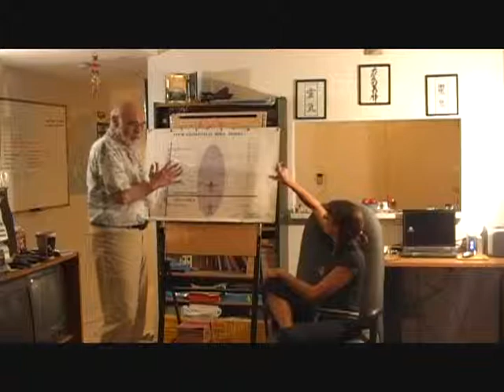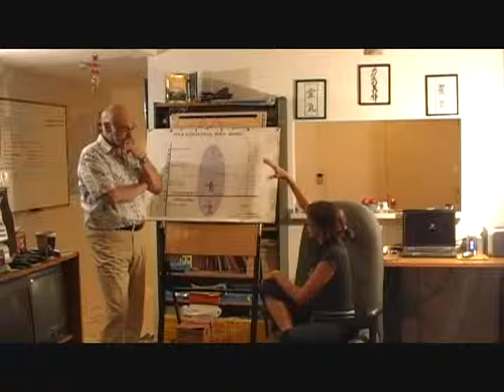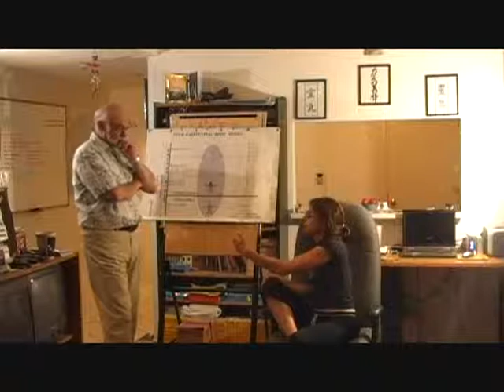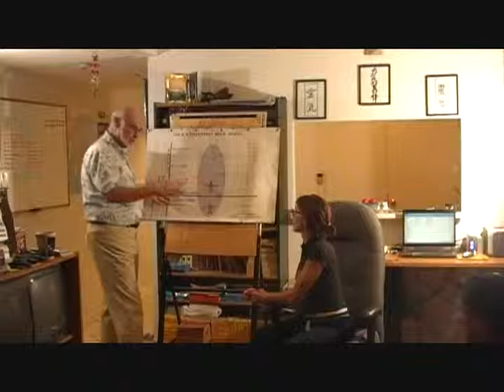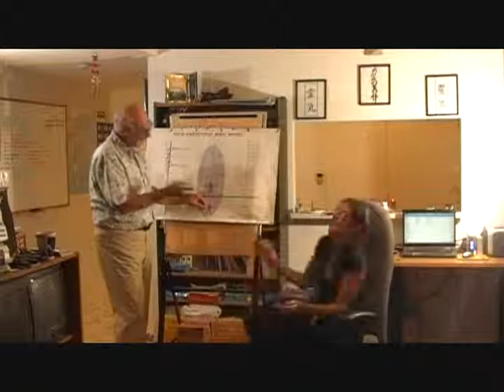Eng: ESP-Daily Life Significance-Part VII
Lorretta and Eleanor discuss with Stefan the concept of the Four Body Existential model as a model that applies to the whole creation. The discussion evolved to the capability of the model to explain the concepts of Incarnation and Soul Transfiguration.